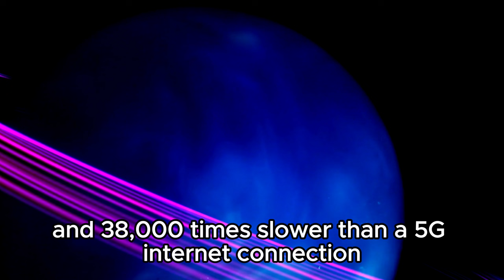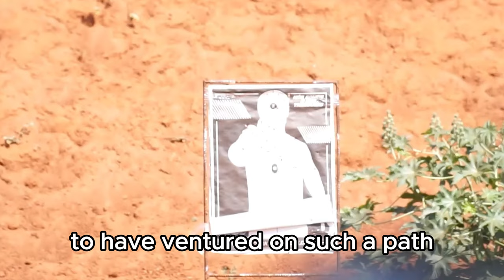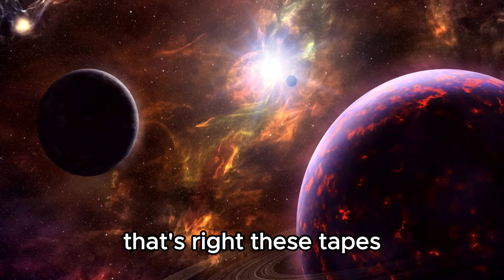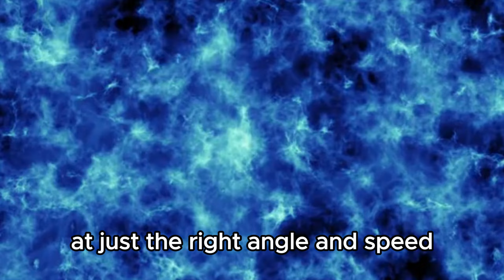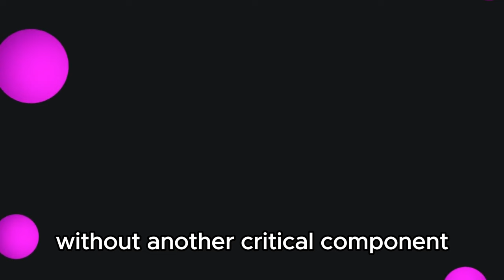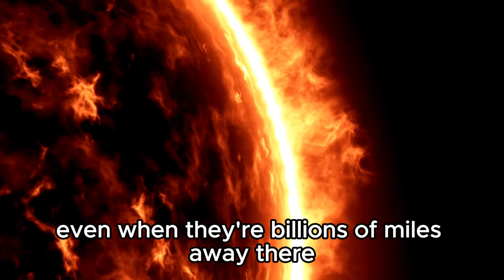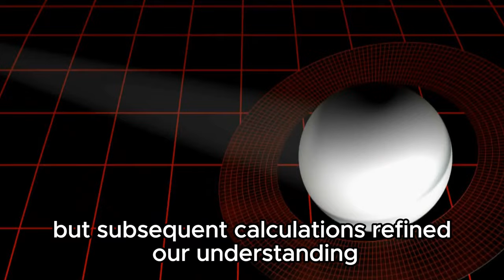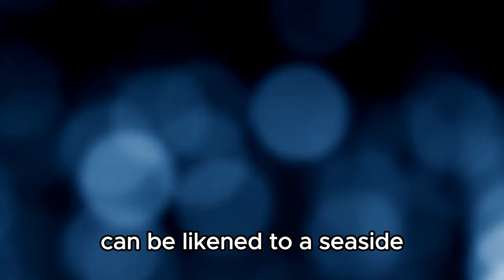NASA Warns That Voyager 1 Has Made “Impossible” Discovery after 45 Years in Space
🚀 After an incredible 45-year journey through the cosmos, NASA's Voyager 1 spacecraft has stunned scientists with an unimaginable revelation. Breaking the laws of physics as we know them, Voyager 1 has uncovered a phenomenon deemed "impossible" until now. Join us as we delve into this groundbreaking discovery, exploring what it means for our understanding of the universe and the very fabric of reality itself.

🔭 Prepare to be captivated by the implications of Voyager 1's findings, as leading experts unravel the mysteries of this unprecedented event. From the depths of space to the cutting edge of scientific inquiry, witness the moment when Voyager 1 forever alters our perception of the cosmos.

🌌 Don't miss out on this mind-bending journey beyond the stars – hit play now and embark on a voyage of discovery with us!